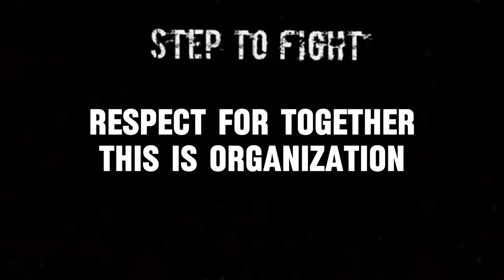Step To Fight - District East Land